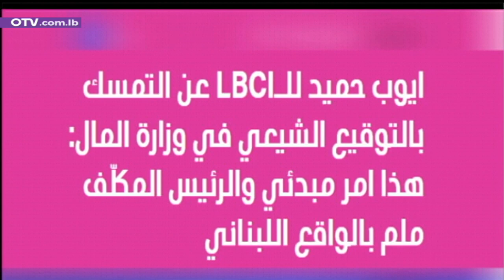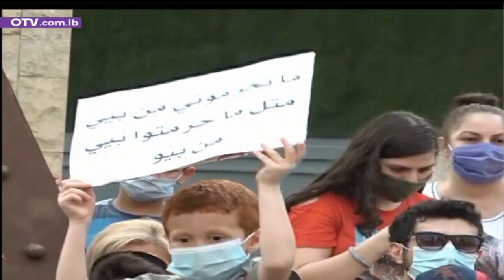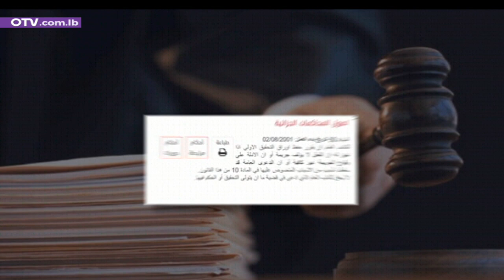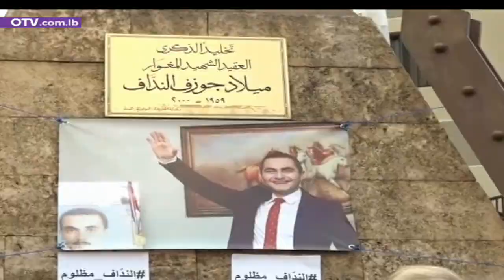أخبار المساء- الأربعاء 2 أيلول مع باميلا جبور